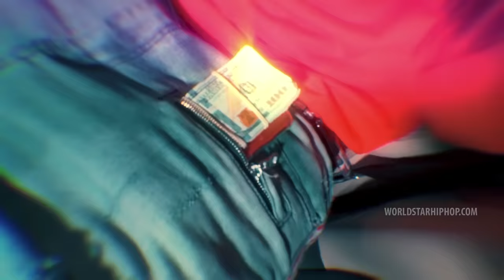Sauce Twinz - “Bird Call” feat. El Trainn (Official Music Video - WSHH Exclusive)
Exclusive WSHH music video for “Bird Call” by Sauce Twinz (ft. El Trainn).